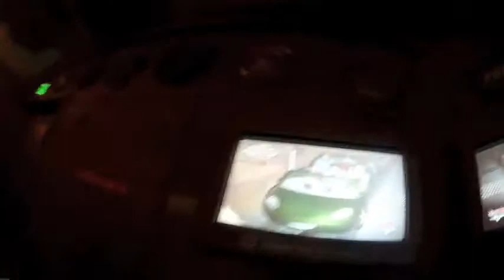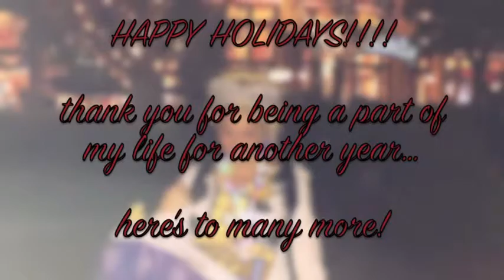Busty milf 115